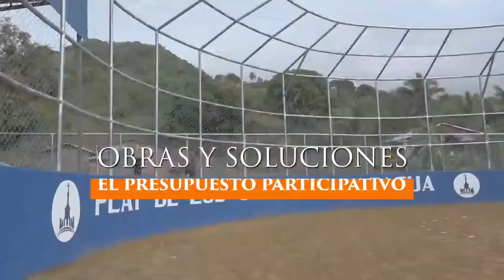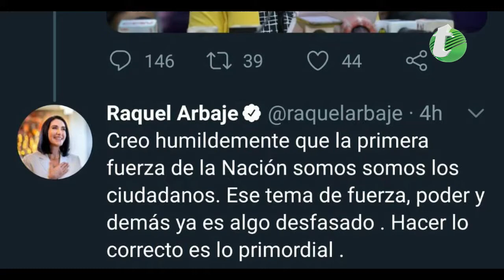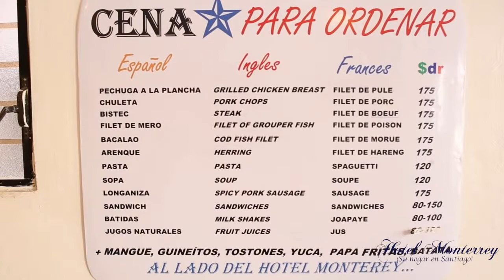Vistazo Noticioso 29 diciembre 2020